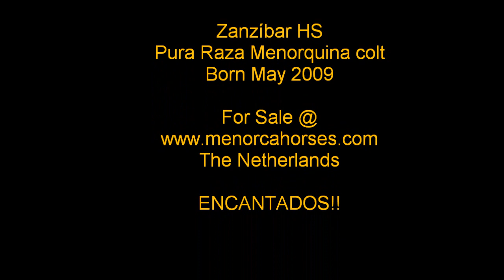Zanzibar HS, Pura Raza Menorquina colt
For sale, Pura Raza Menorquina colt, 2009. Te koop, Jaarling Menorcaans paard. Zum Verkauf, Menorquin Hengst Fohlen 2009